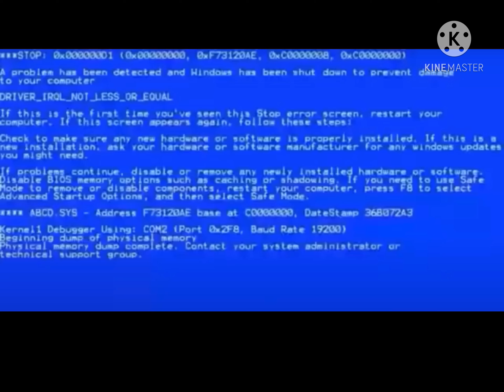WhEre iS tHE iSlANd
I’m not joking but some diabolical dweebs in my complex are all like:
Haha loser ItzFunEh you only have 17 subscribers when we have 60.

17 is cannot be compared to them but I am grateful for ur support so thanks If u did

Wait till they see my next creation

HEY GARY QUE THE EVIL LAUGH!

Muahahahaha

CY@ in the next one

(Which is probably after school tommorow)

Aaron out